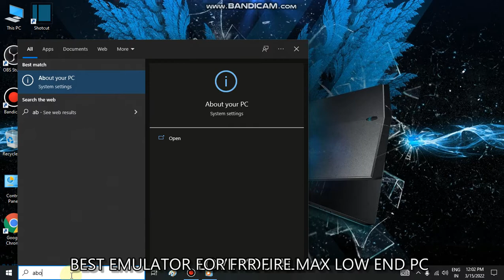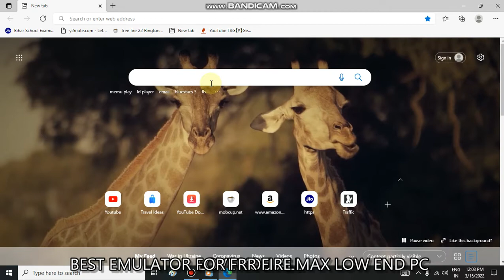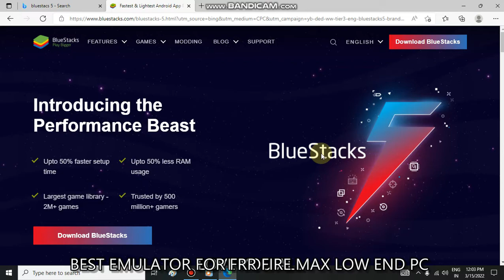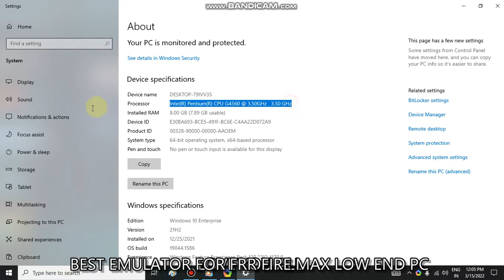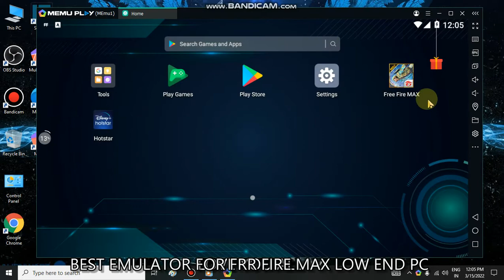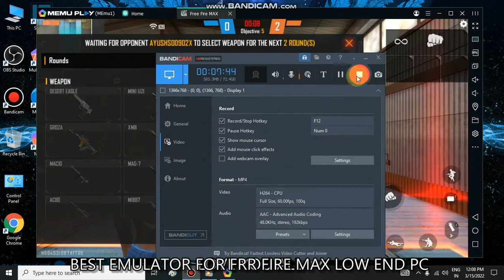BEST EMULATOR FOR FREE FIRE MAX IN 2022 BEST EMULATOR FOR LOW END PC || TOP 3 EMULATOR FOR FF MAX ??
BEST EMULATOR FOR FREE FIRE MAX IN 2022 BEST EMULATOR FOR LOW END PC || TOP 3 EMULATOR FOR FF MAX ?? || BEST EMULATOR FOR FREE FIRE MAX || BEST EMULATOR FOR FREE FIRE MAX || TOP BEST EMULATOR FOR FREE FIRE || RAUSHAN GAMER RAUSHAN GAMER || BEST EMULATOR FOR CORE 2 DUO || BEST EMULATOR FOR 4 GB RAM FREE FIRE MAX || Which Is The Best Emulator To Play Free Fire max On PC? | best emulator for Garena free fire max ||In This Video, U can analyze which emulator is to play free fire on pc.
and in this video, i am testing Memu Player, bluestacks 5, and LD player emulator
(Topic Cover)
1) best emulator for free fire max
2) free fire max emulator
3) garena free fire max emulator
4) free fire max pc
5) how to play free fire max on pc
6) free fire max lag fix
(Timestamps)
0:00 best emulator?
0:07 LD Player Settings
0:30 Free Fire Max On LD Player
3:42 Bluestacks 5 Settings
4:12 Free Fire Max On Bluestacks 5
6:17 Memu Player Settings
6:49 Free Fire Max On Memu Player
9:39 LD Player vs Bluestacks 5 vs Memu Player
10:31 I Found The Best Emulator